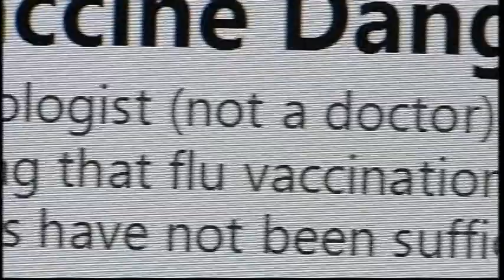Immunize your kids to protect against the flu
Influenza kills more people every year in the U.S. than all other vaccine-preventable diseases combined. In anticipation of another lengthy flu season, Dr. Pilar Bradshaw discusses the AAP's recommendations for the 2017-18 season, and cautions about misinformation circulating online.